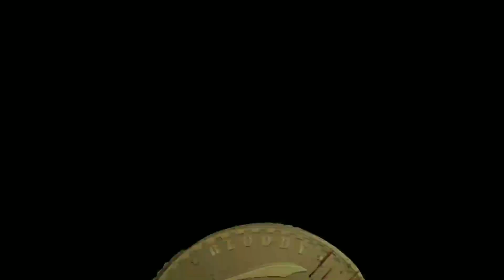Leo-Dhanush on Board | Thalapathy vijay | Trisha